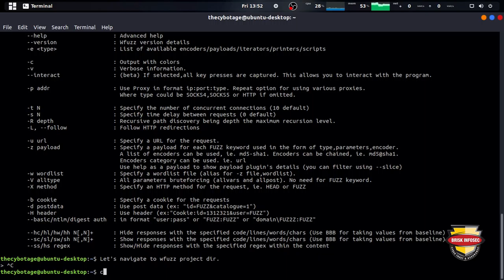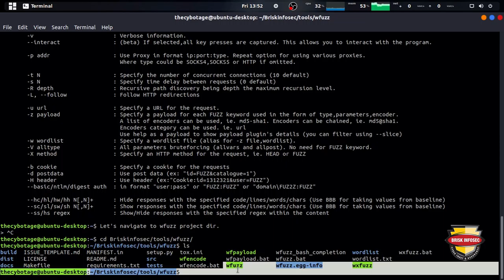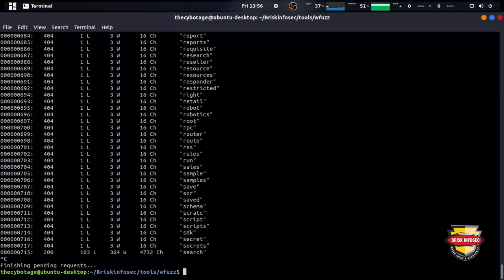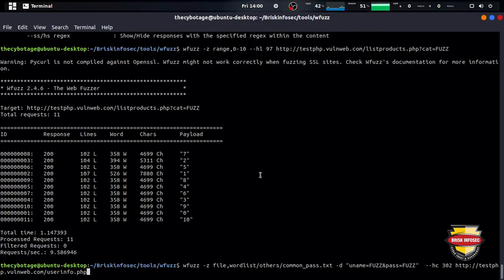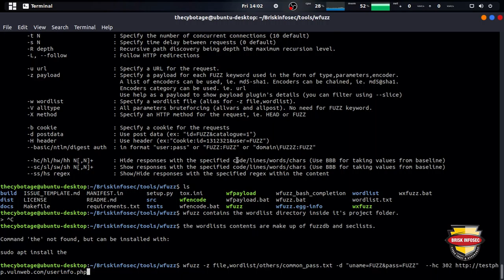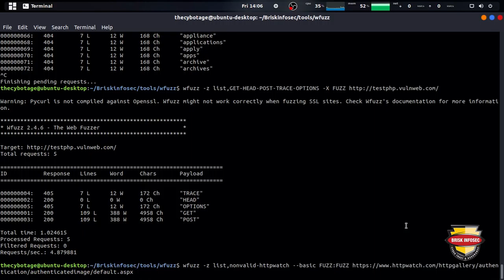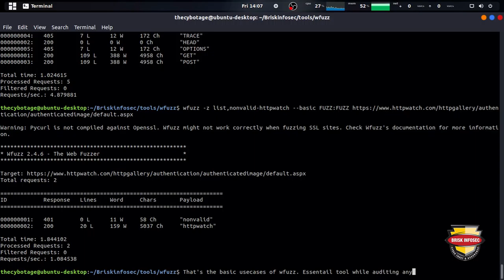WFUZZ - Vunerabilities scanner | TOD 148 | Briskinfosec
Briskinfosec Tool of the Day - 148
Tool Name: WFUZZ
Category : Web Application
purpose  : WFUZZ is used to discover common vulnerabilities in web applications through the method of fuzzing.
Licene : Opensource
+++ Tool of the day, cybersecurity awareness initiative by briskinfosec

Follow us on:
Continue reading -

Looking forward your most valuable comments.